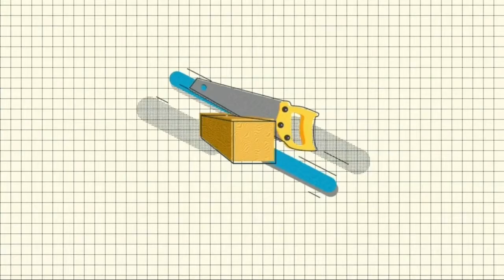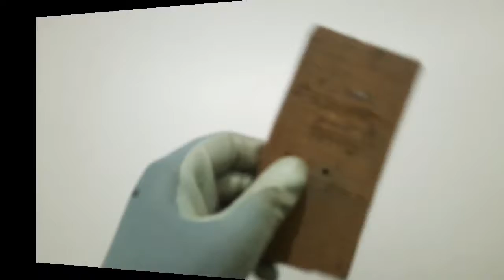how to make a SOFTBOX LIGHT at home 🏡easily |YouTube light|Emergency light||Mr.MAD CREATOR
guys in this vedio I have to how to make
softbox light at home 🏡easily

plzz guy's